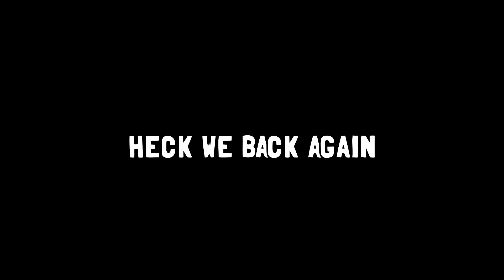CSGO SUPER RAGE!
Harrison got super pissed off for some reason, or did he? hmmmmmmmmmmmmmmmmmmmmmmmmmmm
no but seriously it was funny.